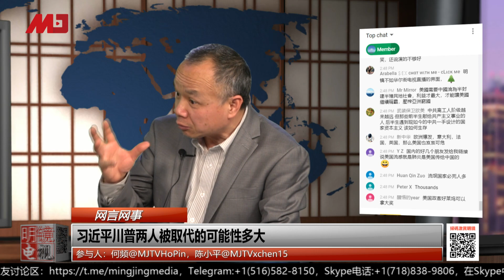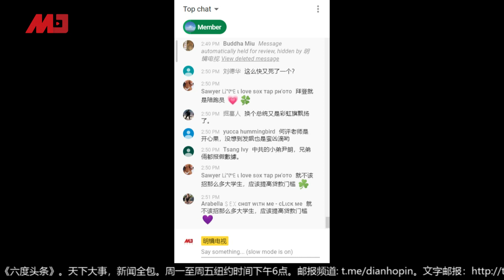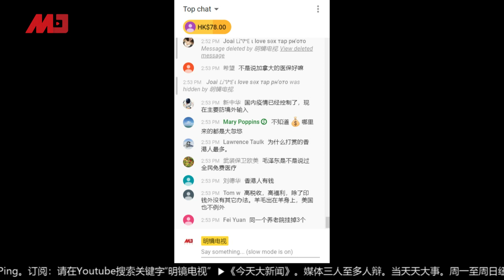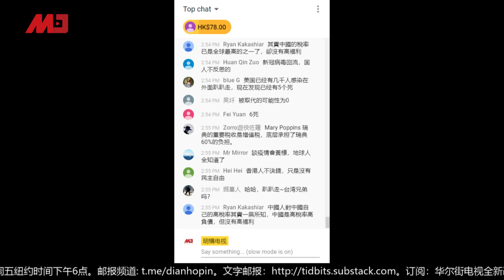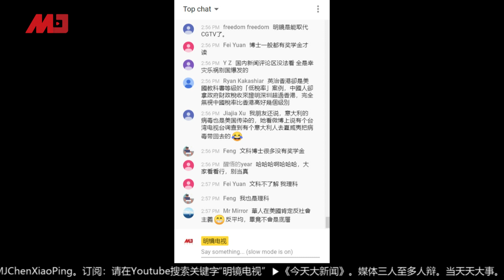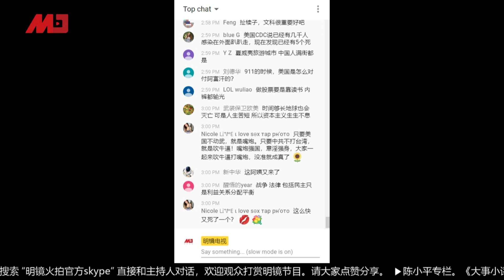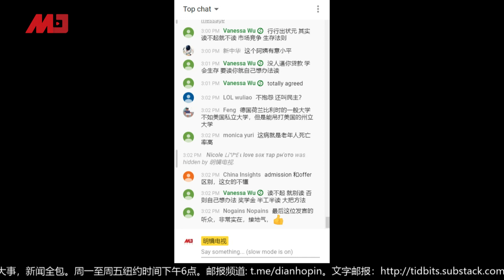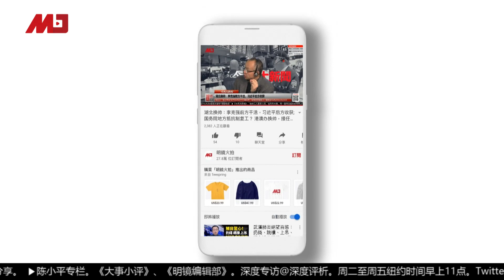何频 陈小平：习近平川普两人被取代的可能性多大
主持：何频@MJTVHoPin，陈小平@MJTVxchen15